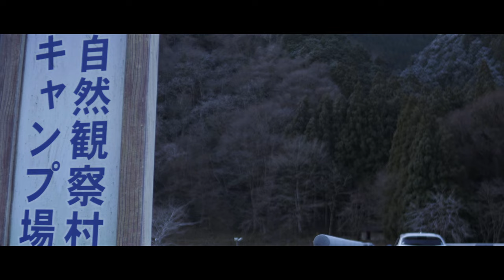テントの選択ミスったか⁉︎ 3シーズン用テントでまさかの−4℃… 真冬のキャンプ舐めすぎた⁉︎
今回は兵庫県佐用町にある南光自然観察村で冬キャンプ満喫してきました。

papa-tiaw
pi_tiaw555